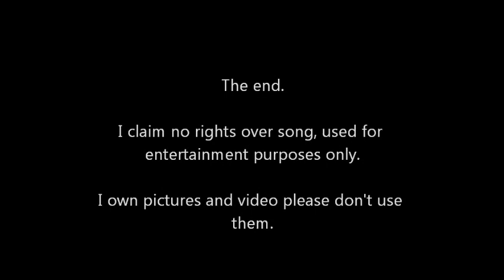grenville - on my way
Just the latest pics i have took thrown together, song is brother bear on my way by phill collins. Photos and video belong to me so please don't use them. Stupid comments will be removed :) constructive crit welcome but nasty comments will only be deleted. Comment and like please :P